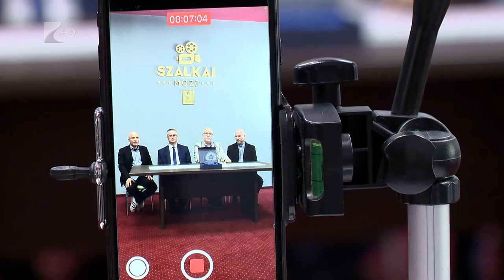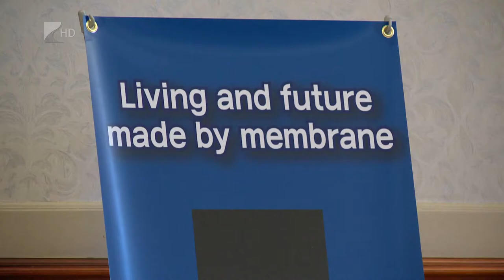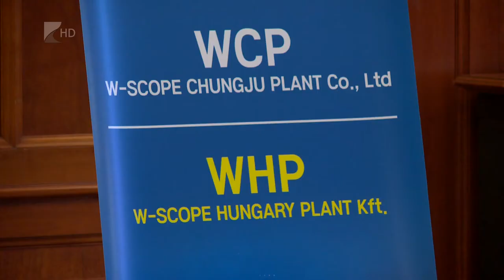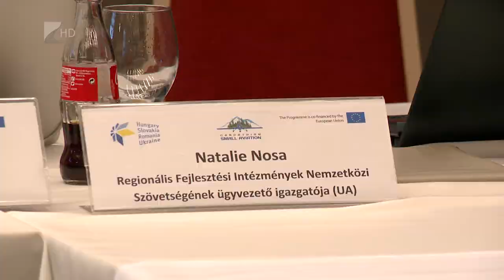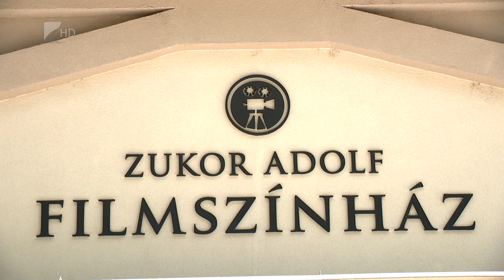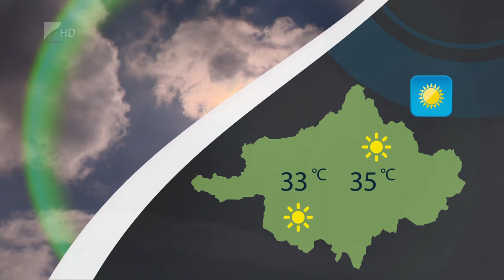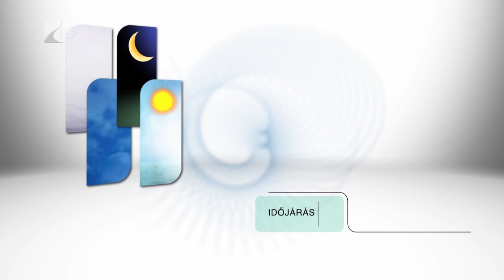Híradó 2022.07.19. - Kölcsey TV